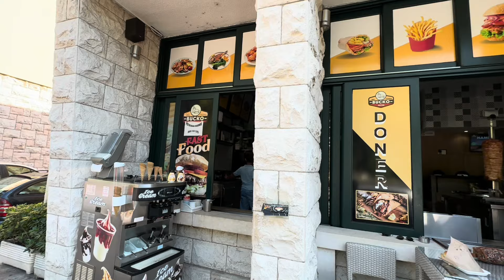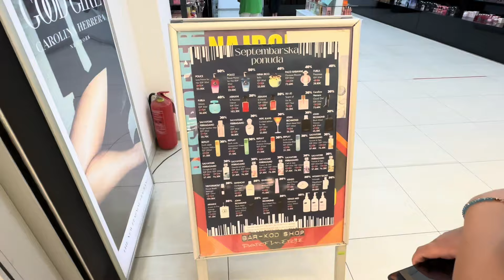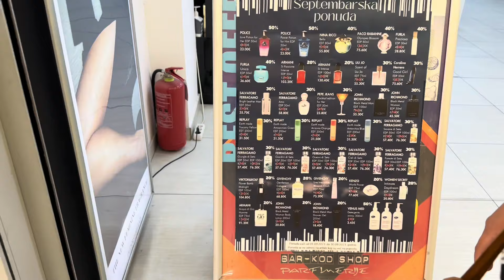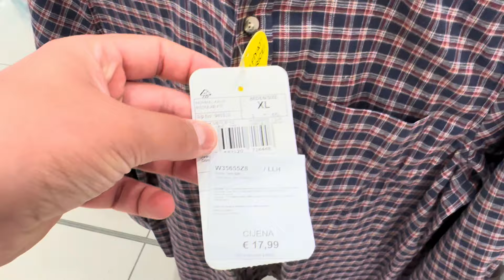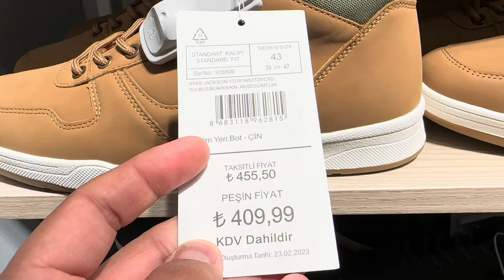KARADAĞ SON GÜN | BUDVA | YEMEK YEDİK | KIYAFET ÜCRETLERİ | ORTHODOX KİLİSE GEZİSİ | VLOG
Bu videodakiler reklam değildir ücretli anlaşma yoktur

"Karadağ'ın büyüleyici atmosferini ve Budva'nın eşsiz manzaralarını keşfetmek için harika bir gün geçirdik! Bu vlogda, Karadağ'ın benzersiz lezzetlerini deneyimledik ve Budva'nın tarihi Ortodoks kiliselerini ziyaret ettik. Sağlıklı ve lezzetli yerel yemeklerin tadına baktık, sokakları keşfettik ve etkileyici manzaralar eşliğinde şehri gezmeye doyamadık. Siz de bizimle birlikte bu heyecan verici maceraya katılın! Karadağ'ın nefes kesen güzelliklerini, Budva'nın gizemli sokaklarını ve muhteşem manzaralarını keşfederken bizimle eşsiz bir yolculuğa çıkın. Bu vlogda, Karadağ'ın kültürel ve tarihi zenginliğini yakından tanıyacak, Budva'nın gizemli köşelerine ışık tutacak ve lezzet dolu bir deneyim yaşayacaksınız. Videoyu izleyerek, seyahat dolu anlarımızı paylaşacak ve bizi bu unutulmaz macerada takip edebileceksiniz. Karadağ'ın sıcak atmosferinde, Budva'nın mistik sokaklarında ve eşsiz manzaralar eşliğinde keyif dolu bir gün geçirmek için hazır mısınız? O zaman, bu vlogu kaçırmayın ve bize katılın! Keyifli seyirler dileriz! Karadağ Budva Vlog Yemek Seyahat OrtodoksKilise"

shorts videoları için oynatma listesi
yemek videoları için oynatma listesi
gezi videoları için oynatma listesi